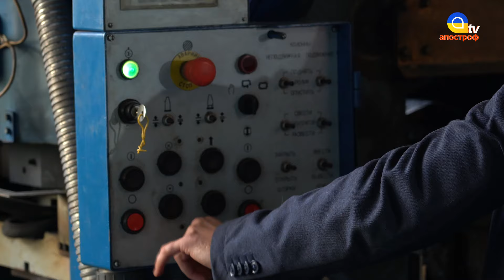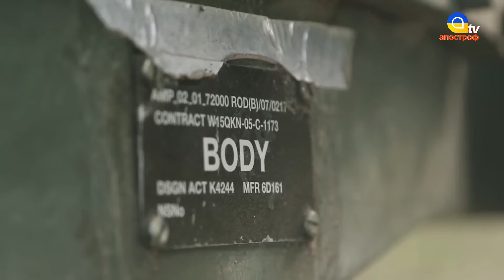ПОНАД 400 ТОНН: 155-мм гаубиці піддаються колосальним навантаженням // Кривцун. Security Talks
В ефірі: Ігор Кривцун, директор Інституту електрозварювання ім. Є. О. Патона НАН України